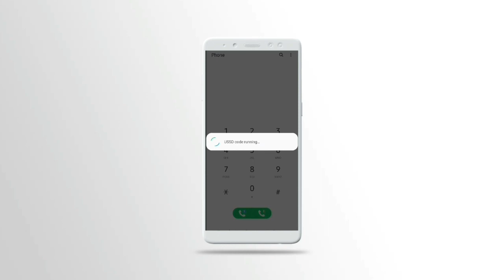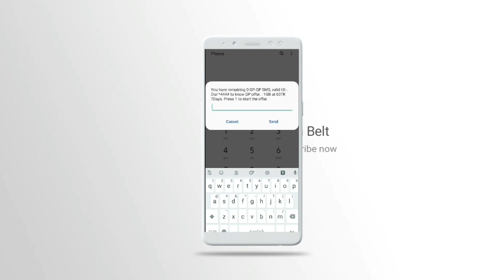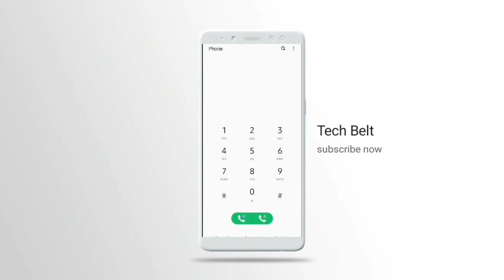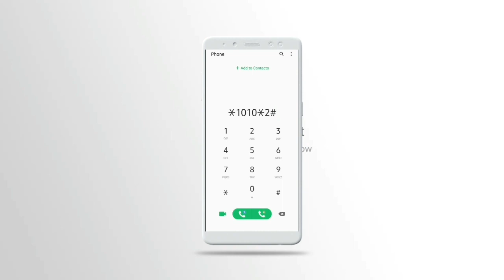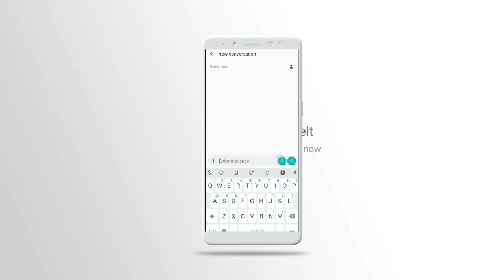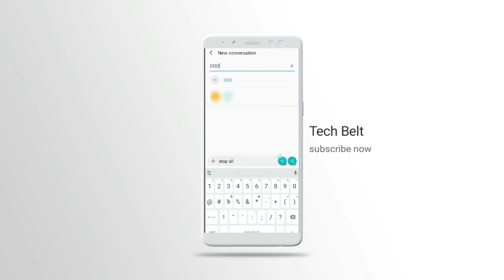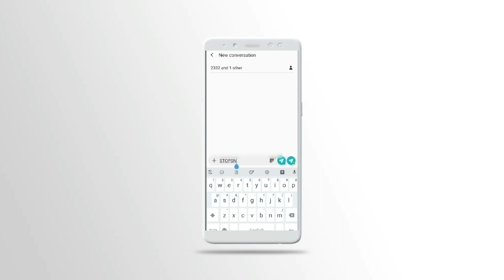গ্রামীন সিমের সকল প্রয়োজনীয় কোড || All Essential code of GP SIM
Welcome to "Tech Belt" channel. I always trying give some something special tips and tricks of android. How you can best use of your android.I also Upload video about how you are a best youtuber using android mobile. So I hope you enjoy my video and learn something from my channel.

গ্রামিনফোন:

ব্যলান্স চেক : *566#

নিজের নাম্বার দেখতে:*2#

সিম প্যাকেজ চেক : *111*7*2#

মিনিট দেখতে : *566*24# ,*566*20#

এস এম এস দেখতে : *566*2#

এম এম এস দেখতে : *566*14#

এম বি দেখতে : *566*10# , *567#

বোনাস মিনিট দেখতেঃ *566*20#

টাকা ধার নিতেঃ *1010*1# Super FNF করতেঃ SuF স্পেস নাম্বার Send 2888

Super FNF পরিবর্তন করতেঃ old number স্পেস -New number Send 2888

নতুন FNF সেট করতেঃ *111*2*1*2* number#

FNF Number দেখতেঃ *111*2*1*1#

পরে কল করো : *123*Number#

নেট সেটিং রিকুয়েস্ট : *111*6*2#

মিস কল এলাট (অন) : type START MCA & Send to 6222

মিস কল এলাট (অফ) : Type STOP MCA & Send to 6222 .

জিপি দিচ্ছে ৩০ এমবি ইমারজেন্সি ইন্টারনেট ব্যালেন্স!

জিপি দিচ্ছে ৩০এমবি ইমারজেন্সি ইন্টারনেট!

- ইমারজেন্সি ইন্টারনেট পেতে ডায়াল করুন *1010*2#

- যখন ব্যালেন্স ১টাকা বা তার কম থাকবে, তখন নেওয়া যাবে।

- ৩০এমবির মেয়াদ মোট ২দিন।

- এমবি চেক করতে ডায়াল *৫৬৭#

- পরবর্তী রিচার্জে ১০টাকা কেটে নেওয়া হবে।

- ১৮% ভ্যাট প্রযোজ্য হবে।

100 এসএমএস 5 টাকা : *111*10*6#

1 Day = 40 মিনিট : *111*29#

2দিন=5+Min,Sms,MB:*111*10*1#

. 7দিন = 100মিনিট :*111*100#

টাকা বোনাস : *566*8#

টাকা ধার নিতে : *1010*1#

ধার টাকা দেখতে : *566*28#

সকল সার্ভিস এর ইনফর্মেশন জানতেঃ *১১১#

অপ্রয়োজনীয় সার্ভিস বন্ধ করার নিয়ম

গ্রামীণফোনের সকল পরিষেবা বন্ধ করুন:
টাইপ করুন  stop all  এবং 2332 পাঠাতে হবে।

গ্রামীণফোন ওয়েলকাম টিউন:
টাইপ করুন stop  এবং পাঠিয়ে দিন 4000 নম্বরে

গ্রামীণফোন ইন্টারনেট বন্ধ:
* 500 * 40 # গ্রামীণফোন ফেসবুক:
টাইপ করুন  stop  এবং 32665 নম্বরে পাঠাতে হবে

গ্রামীণফোন ফেসবুক ইউএসএসডি:
ডায়াল করুন * 325 * 2

আমার অন্যান্য ভিডিওগুলো দেখতে ক্লিক করুন